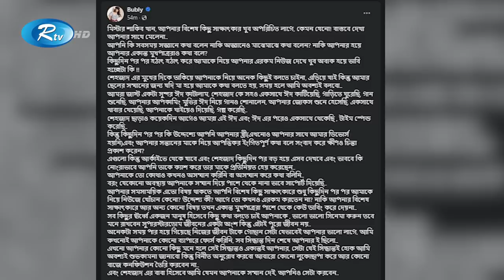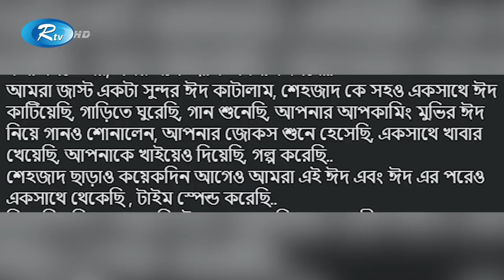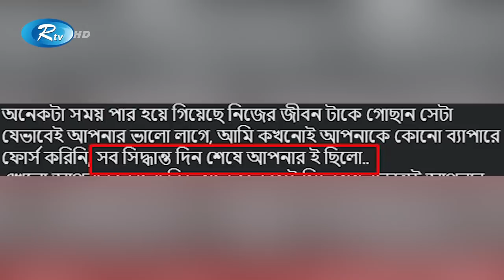শাকিব বলছেন, "তাদের অধ্যায় শেষ", বুবলী জানালেন "ডিভোর্স হয়নি "। Shakib Khan । Bubly । Rtv News